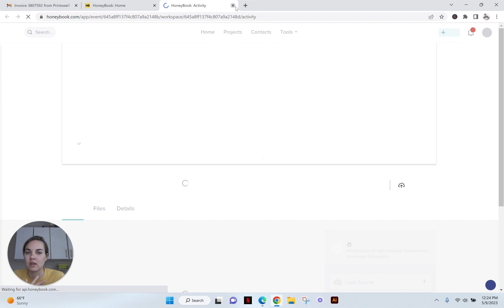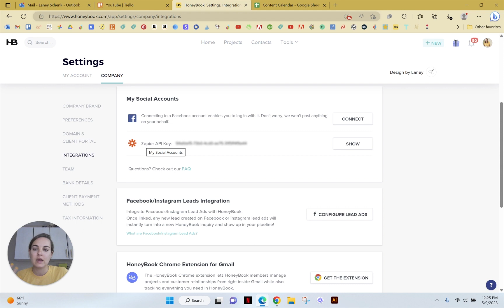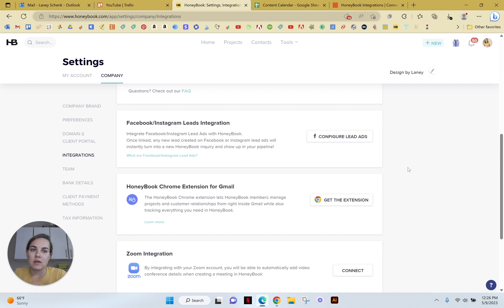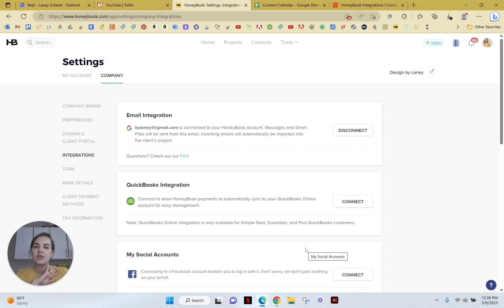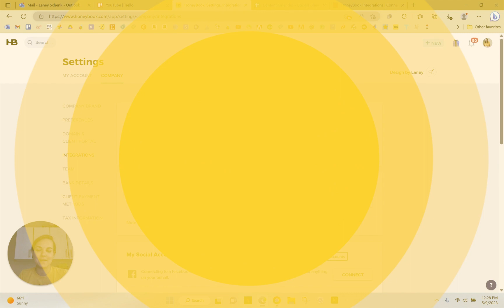Honeybook Integrations | Quickbooks, Calendly, Zoom, Gmail, etc.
Honeybook Integrations | In this video, I cover the multitude of integrations offered by Honeybook that are effective and essential to your business!